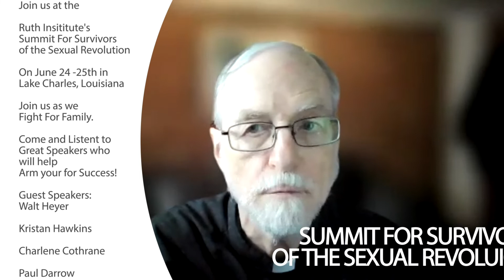Child Abuse and Comorbidities | Charlene Cothran and Paul Sullins Ph.D. | Dr. J shorts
Charlene Cothran and Father Paul Sullins detail the unspoken truth that is widely discussed and accepted in gay circles: many of them were sexually abused as children.

The Rev. D. Paul Sullins, Ph.D., is a Senior Research Associate of the Ruth Institute. Recently retired as Professor of Sociology at the Catholic University of America, Washington, D.C, Dr. Sullins is a leader in the field of research on same-sex parenting and its implications for child development. He has written four books and more than 100 journal articles, research reports, and essays on issues of family, faith, and culture. His reports on clerical sexual abuse have garnered international acclaim. Dr. Sullins continues as Research Professor and Director of the Leo Initiative for Social Research at Catholic University, as well as Director of the Summer Institute of Catholic Social Thought. He also serves on the board of the Society of Catholic Social Scientists (SCSS), the Center for Family and Human Rights (C-FAM), and the Natural Family Journal. He is a Fellow of the Marriage and Religion Research Institute (MARRI), and was Ignatius Loyola Fellow for Catholic Identity at the Center for the Advancement of Catholic Higher Education. Formerly Episcopalian, Dr. Sullins is a married Catholic priest. He earned a Ph.D. at Catholic University in 1997 and taught there from 1998 until his retirement. He and his wife, Patricia, have an inter-racial family of three children, two adopted. He serves as Associate Pastor of the Church of Saint Mark the Evangelist in Hyattsville, MD.

Charlene Cothran is the founder of the Evidence Ministry, Inc., a ministry of the Zion Baptist Church of Palm Coast in Florida. She is an evangelist, conference speaker and counselor offering biblical solutions to deliverance from same-sex attraction. She also consults organizations working to prevent the so-called sexual rights revolution. Prior to her complete deliverance and transformation from 29+ years of lesbian life, Charlene was a publisher of an internationally distributed gay and lesbian lifestyles magazine, VENUS. Charlene is a former advocate for gay rights and former active member of the following gay and lesbian organizations: Human Rights Campaign, The National Gay and Lesbian Task Force, The National Lesbian Conference, The National Black Gay and Lesbian Leadership Forum, recruited by the VICTORY Fund and was the co-founder of In the Life Atlanta (Black gay pride). By her new life and work, Charlene offers evidence that God is still in the business of changing lives! She is now a sought-after international evangelist, conference speaker and counselor. She offers expert testimony for legislators fighting for religious freedom in the U.S. and abroad.

Come to our Summit for Survivors of The Sexual Revolution!
SummitForSurvivors.org